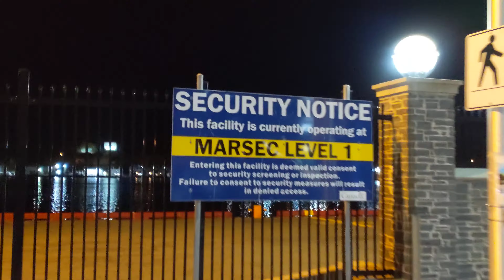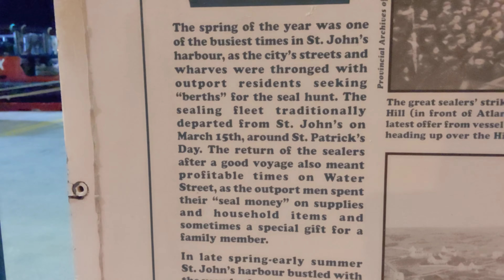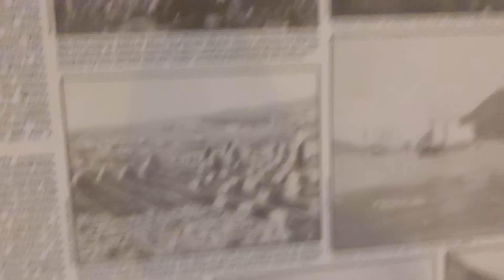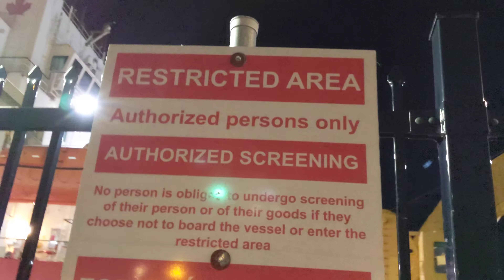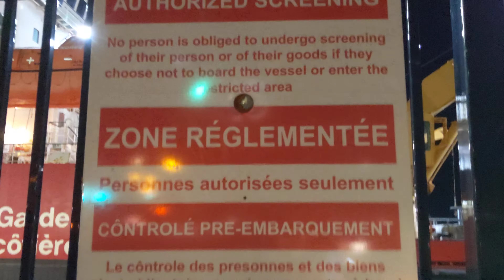Horizon Arctic is huge St.John's Harbour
HORIZON ARCTIC (IMO: 9732838) is a Offshore Supply Ship that was built in 2016 (5 years ago) and is sailing under the flag of Canada. It's carrying capacity is 4129 t DWT and her current draught is reported to be 7.5 meters. Her length overall (LOA) is 93.6 meters and her width is 24 meters.

Vessel Type - Detailed: Offshore Supply Ship

Vessel Type - Generic: Cargo

IMO: 9732838